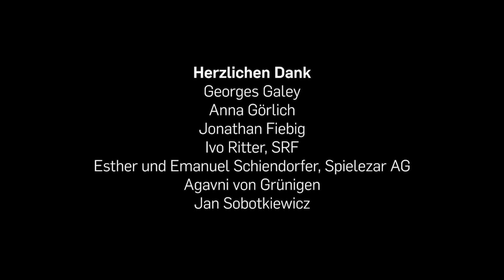La mi nid allei – Georges Galey (Musikvideo) | Studentenfilm | Studio 1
CREW
Christian Angst
Tonia Bollmann
Manon Fritschi
Christoph Gerber
Nicolas Stucky
Studenten von Studio 1 GmbH, Wallisellen

CAST
Georges Galey
Anna Görlich – Frau
Jonathan Fiebig – Mann

Spielezar AG, Gerlafingen
spielezar.ch

HERZLICHEN DANK
Georges Galey
Anna Görlich
Jonathan Fiebig
Ivo Ritter, SRF
Esther und Emanuel Schiendorfer, Spielezar AG
Agavni von Grünigen
Jan Sobotkiewicz

PRODUKTION
Georges Galey, Gesang
Joerg Hauser, Piano/Keyboards
Ernst Kaeser, Flöte
Jemen Suter, E-Bass
Komposition: Jacques Brel
Text: Georges Galey
Produktion und Vertrieb: Willi Schürch Productions, Maseltrangen
Studio und Mix: Hardstudios AG, Winterthur
Mastering: Traton Digital Recording+Mastering, Oerlikon
Mit freundlicher Genehmigung des Nero-Verlags, Berlin

LIEDTEXT
La mi nid allei
chum versuechs nomal
gib mr d’Hand nomal
la mi nid la ga
mir lö d’Zyt la stah
göh zäme furt
fö vore a
ohni das wo üs
usenand het gfühert
weisch no, wo mi z’erschte Mal hesch berüehrt

I bouti für di äs Huus ganz us Guld
o we mini Schuld nüm abzträge wär
E Stall für dis Ross
so gross wienes Schloss
scho z’Dach allei, wär us Edelschtei
u i mim Palaschtt
wär i nume Gascht
U wemi nüm wetsch
gieng i wieder hei

I erfändti für di
Schiff wo n’üs treit
z’schönste wiit und breit
wo nie undergeit
I verzellti dir, d’Gschicht vo däm Ma
wo het z’Läbä gla
Für nes einzigs Haar
Für ne Blick sogar
Für ne Troum vo dir
Gang nid furt vo mir

S’passiert immer denn, dass dr Vulkan sis Füür schpöit
wemä meint är sig z’alt
meint dass nä reut
Und imene Fäld wo dr Luft het dri gwäiht
het z’Chorn sich erholt  und dr Buur wieder gmäiht
U we z’Aberot chunnt gseht me nid ou
dr Tag und d’Nacht wärde Maa und Frou

Nei i grännä nümm
Nei i sägä nümm
I hockä eifach da und lueg di a
wiede lachsch und springsch
wiede tanzisch, singsch
Darfsch alls vo mr ha
Darfsch mr alles näh
Wemer numä mängisch dini Hand chasch gäh

Aber la mi nid allei …

Seidenstrasse 4
8304 Wallisellen
Schweiz